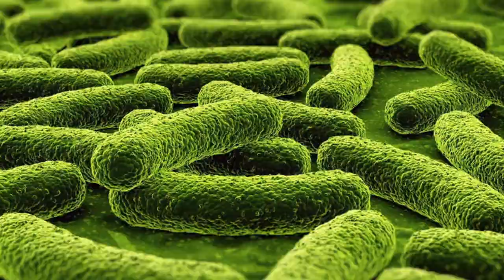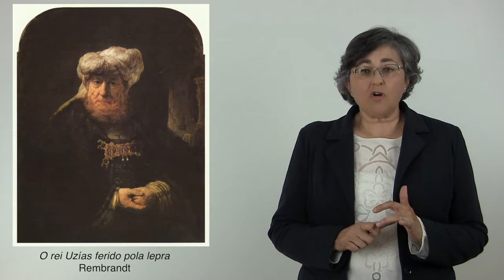Infectarte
A historia da arte pictórica ten exemplos de obras que mostran diferentes personaxes afectados por enfermidades infecciosas. O profesor Rafael Seoane, e as profesoras Ángeles Muñoz e Ysabel Santos fan un repaso por algunhas obras para mostrarnos que enfermidades ilustran.